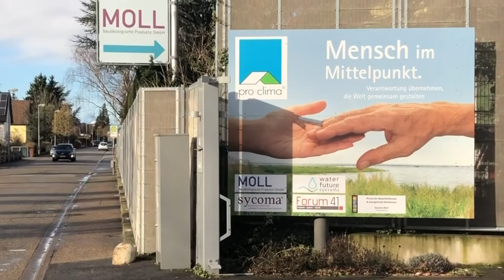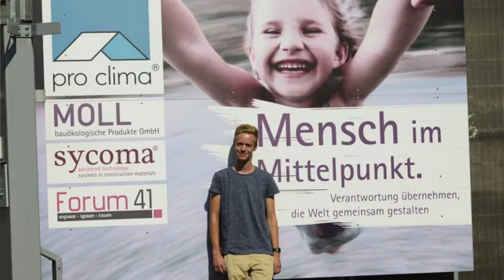Ausbildung bei pro clima: Veranstaltungskaufmann/-frau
Eigenverantwortung, Förderung und viel Raum zur Entwicklung: das bietet MOLL pro clima ihren Auszubildenden. Ab September ist ein weiterer Ausbildungsplatz im Veranstaltungsbüro frei. pro clima TV hat Eindrücke zur Ausbildung gesammelt. Daniel Laubscher, der im 2.  Jahr Veranstaltungskaufmann lernt, erzählt zudem, welche Projekte er bereits begleiten durfte. „Es macht Spaß, ich wurde schon ab dem ersten Tag ernst genommen und ich freue mich, dass pro clima sich für mich damals entschieden hat.“